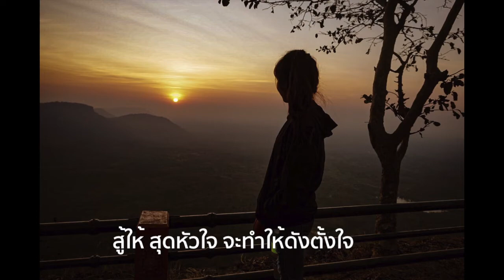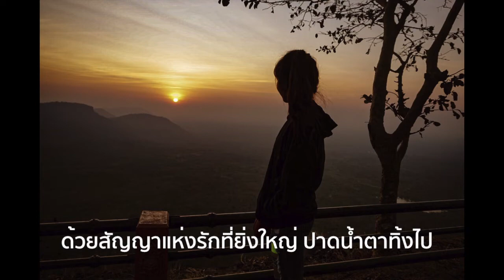สู้ให้สุดหัวใจ [ OFFICIAL LYRIC ]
เพลง สู้ให้สุดหัวใจ
คำร้อง ทำนอง เรียบเรียง จิรัฏฐ์ ภาคินพณิชย์กุล

A1 พรุ่งนี้ ไม่รู้เป็นอย่างไร
แต่วันนี้ จะสู้ตามที่ฝันไว้
ไปด้วยปีกแห่งฝัน สุดฟ้า จะสู้สุดใจ
สาดแสงแห่งความหวัง ด้วยหัวใจ

B แม้จะเหนื่อยหนักแค่ไหน  ใจนี้ไม่เคยหวั่น
คำว่าถอย ท้อ หมดหวัง โยนทิ้งไป

Hook. สู้ให้สุดหัวใจ จะทำให้ดังตั้งใจ
และแม้จะต้องเหนื่อยล้า จนก้าวขาแทบไม่ไหว
สู้ให้สุด(หมด)หัวใจ ด้วยใจไม่เคยพ่ายแพ้
ด้วยสัญญาแห่งรักที่ยิ่งใหญ่
ปาดน้ำตาทิ้งไป everyday is a fresh start

A2 พรุ่งนี้ ชีวิตเราจะดี เราจะมี
แสงทองของวันใหม่

line kmfofficial